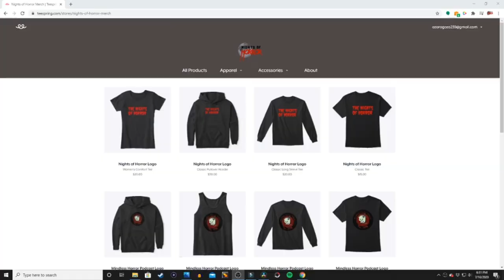Scareactor Tim Ballard - Mindless Horror Podcast EP. 104